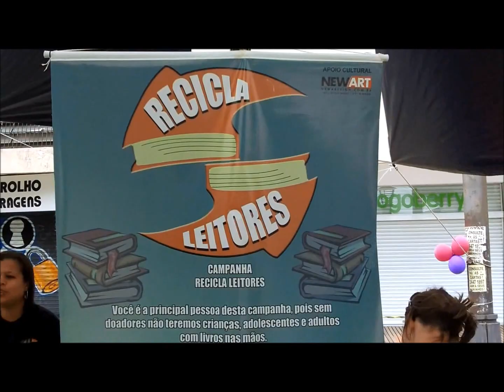Tammy Luciano madrinha da Campanha Recicla Leitores - [vídeo 59]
Livros precisam viver para sempre! Acreditando nessa máxima a escritora Tammy Luciano adorou o convite para ser madrinha da Campanha Recicla Leitores que tem como principal objetivo recolher livros abandonados e buscar novos leitores para eles, reciclando livros, reciclando leitores. Visite o site da Campanha e participe